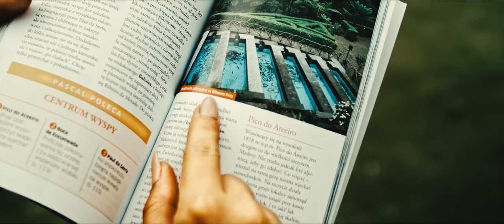Madeira Holiday 2017 (BMPCC)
Shots from Madeira holiday with my wife and our friends (18-25 July 2017).
It's a scene cut from the longer version.
No music due to the copyright.

Handheld shots with:
camera: BMPCC - Blackmagic Pocket Cinema Camera
speedbooster: Metabones EF Speedbooster
lens: Sigma 17-50 mm f2.8
filter: cheap variable ND filter
editing: Davinci Resolve
grading: Davinci Resolve

No IR UV filter because at that time I didn't own one yet.

Image stabilization and noise reduction done in post production.

Some scenes may look like have frame drops but this is due to stabilization of the shaked shots.